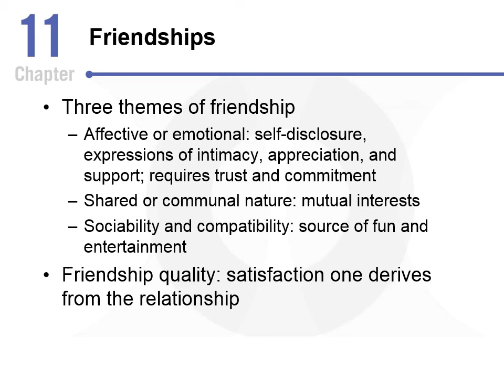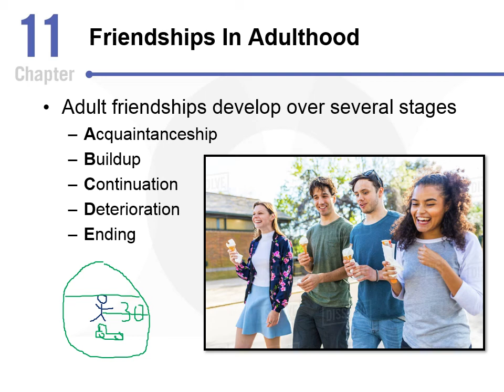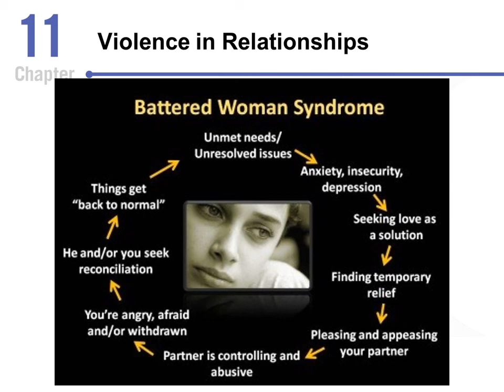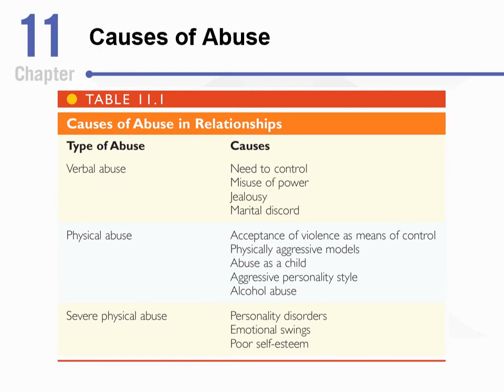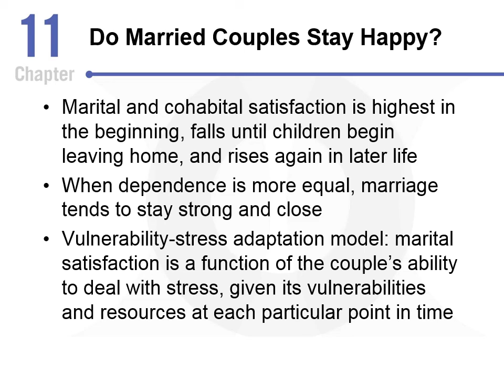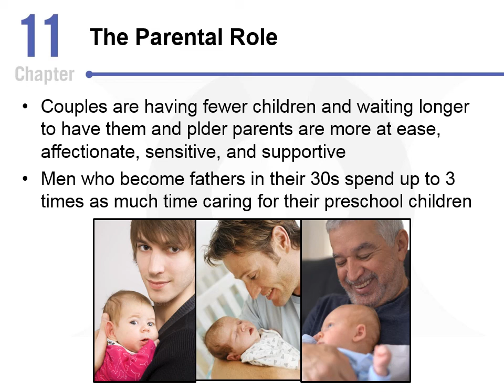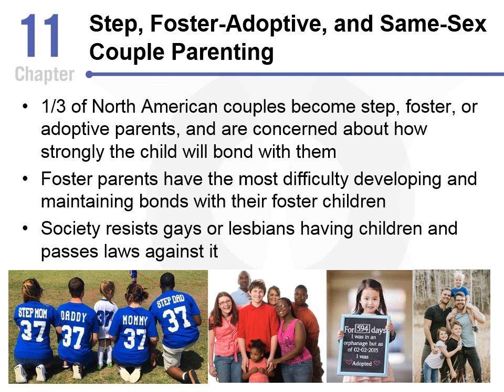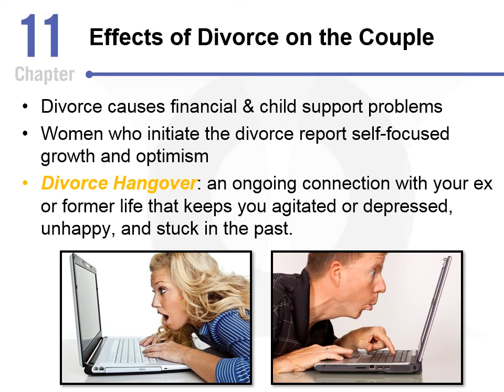Developmental Psychology - Middle Adulthood - CH11